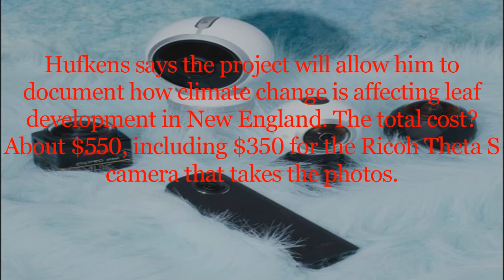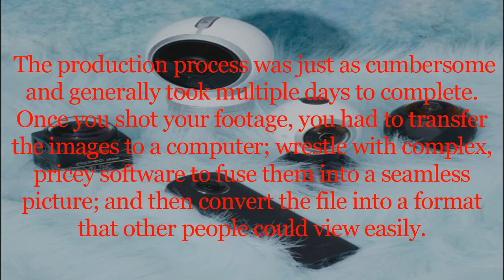The 360 Degree Selfie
Inexpensive cameras that make spherical images are opening a new era in photography and changing the way people share stories.